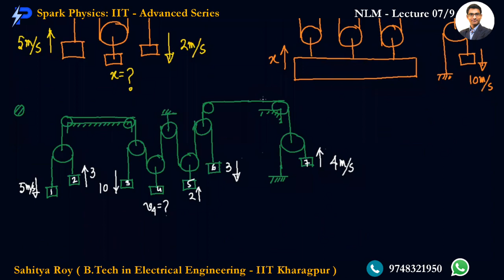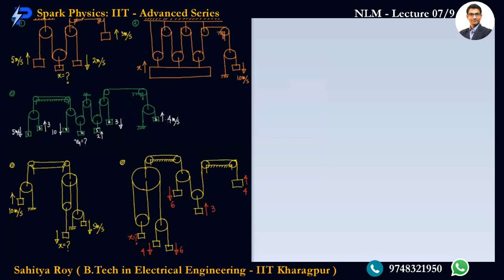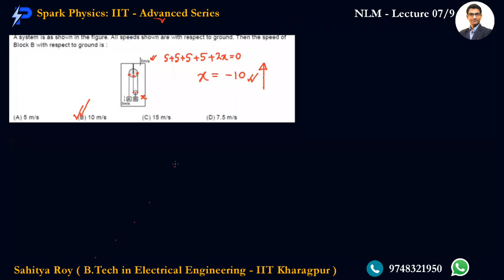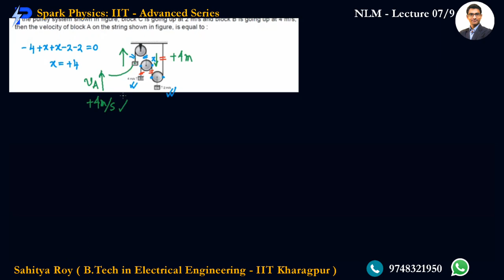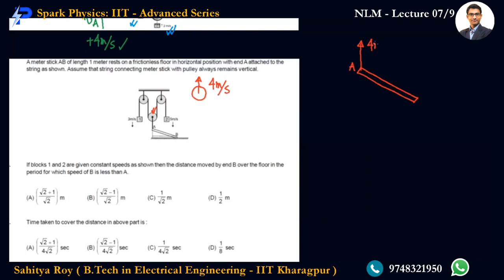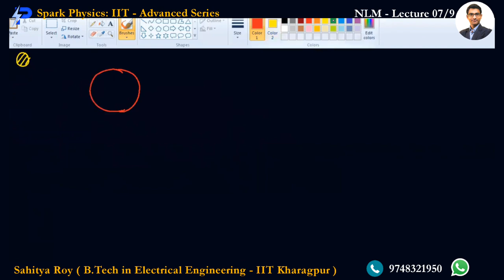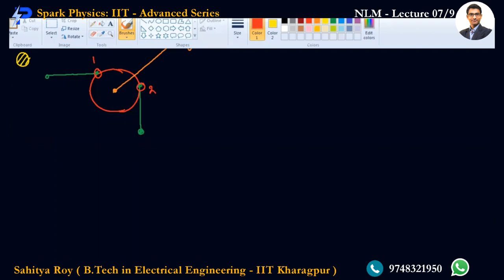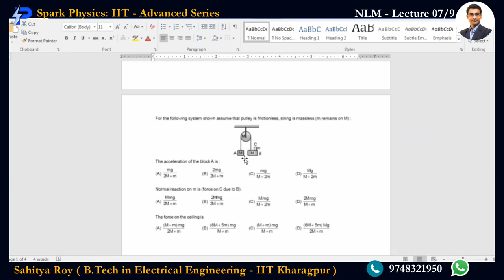Newtons Laws of Motion Lec 07/9 | Spark Physics:IIT-Advanced Series| Class XI | Sahitya Roy(IIT KGP)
🎯 Topic : Constraint Motion-2/3

👉 Previous Video :
👉 Next Video :
• Newtons Laws of Motion Lecture 08/10
Coming Soon

🤔📚👉 Ask your Doubts:
✔️📚👉 Get Notes Here:
✔️📚👉 Chapter-wise Practice Papers:

✔️ Topic Name: Newtons Laws of Motion (Lecture 07of 9) : Constraint Motion-2/3